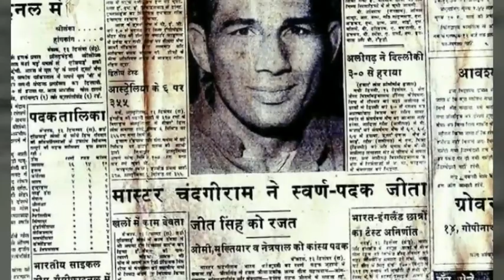Master Chandgi Ram - The legend ( Jat Wrestler )